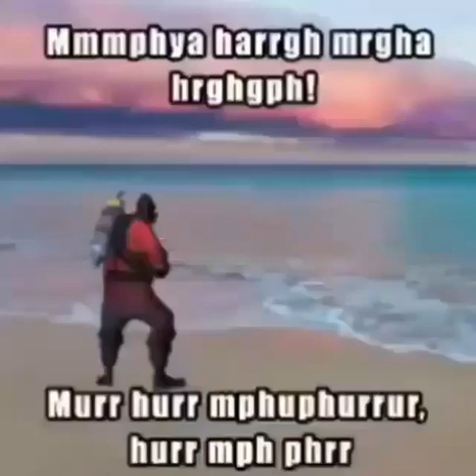Mmmphya harrgh mrgha hrghgph! Murr hurr mphuphurrur hurr mph phrr